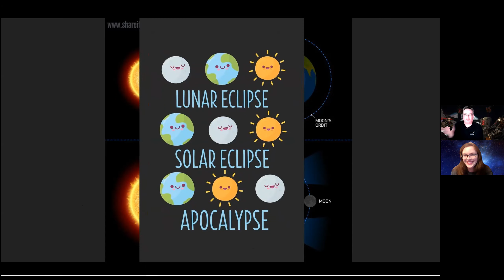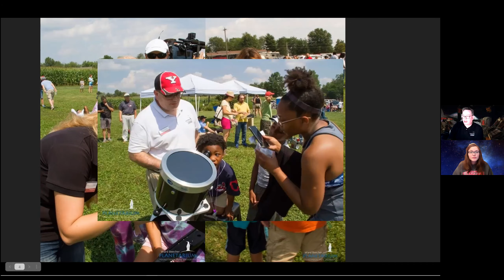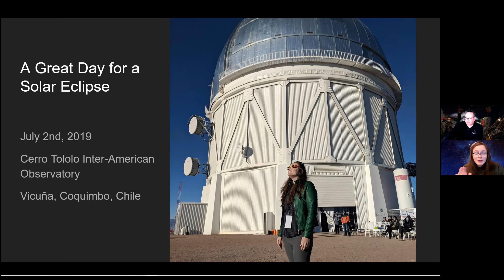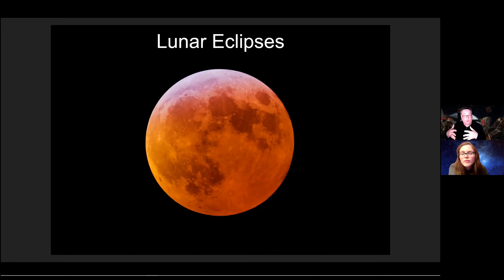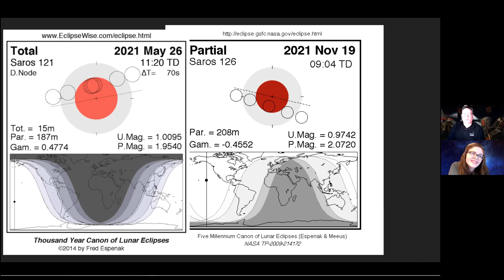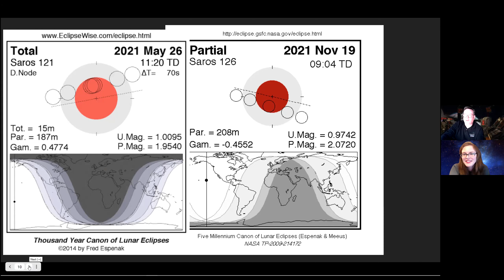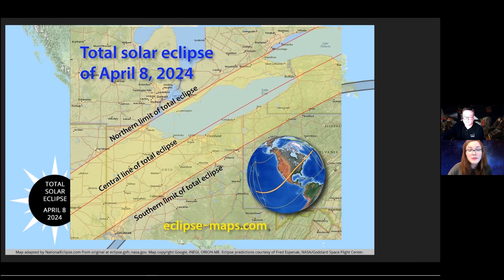Cosmic Conversations: Eclipses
We discuss what eclipses are, look back at the Great Eclipse of 2017 and look ahead to the total eclipse of 2024. Share YOUR eclipse memories in the comments!